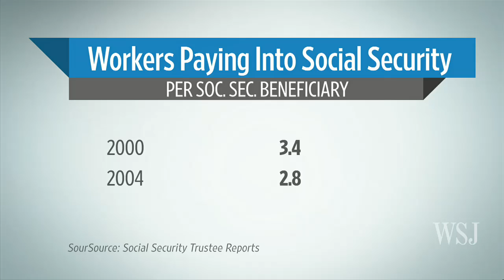Dim Outlook For Social Security, Medicare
Social Security, which pays benefits to 56 million Americans, will exhaust its reserves three years sooner than expected by 2033, a new government report said, raising pressure on the White House and Congress to tackle a program that many politicians fear changing because of the potential voter backlash. Social Security, which provides funds to retirees and workers with disabilities, and Medicare, the government-run health plan for seniors, are the nation's largest public benefit programs. Together, the two account for one-third of the federal budget. The programs' costs are projected to grow rapidly because of the aging U.S. population and, in Medicare's case, the rising cost of health care.